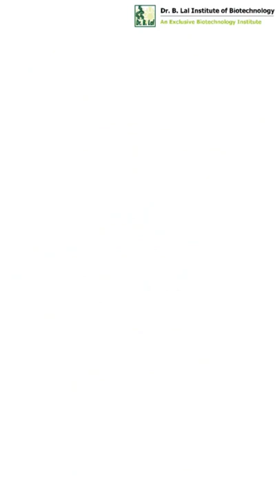A glimpse of Dr. B. Lal Institute of Biotechnology.